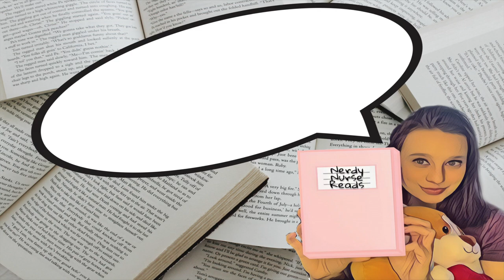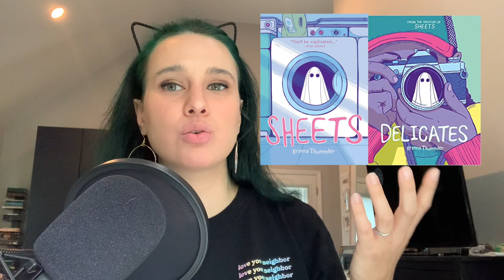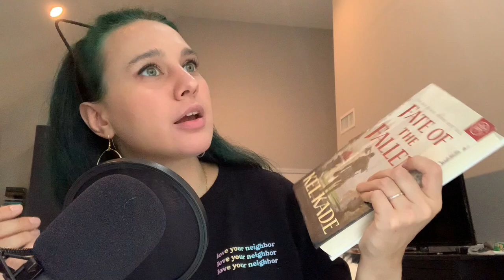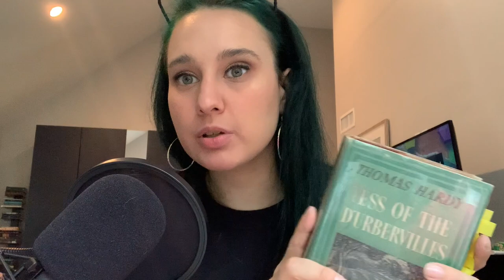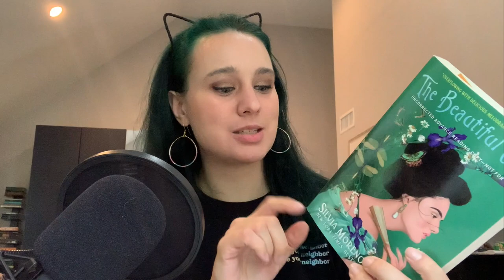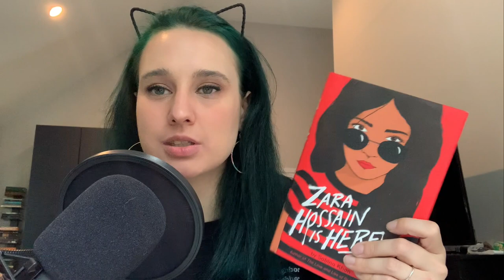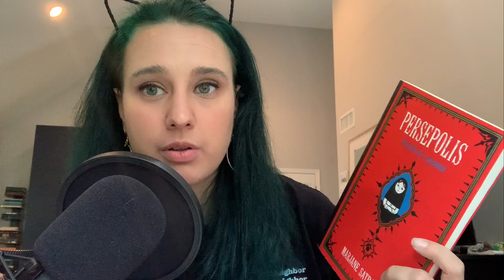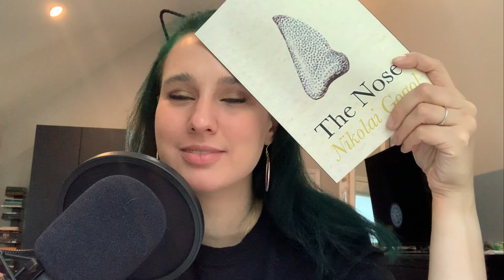May 2021 Reading Wrap Up I FINALLY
Yes yes yes, I know I'm very late but I finally edited this massive wrap-up for May. My June reading wrap-up will follow soon so keep an eye out. And I'm ready to film July. Hopefully, by the end of August this channel will be back on track with wrap-ups.

It really helps out my channel 💜 and helps me in reaching my goal of 1,000 subscribers in 2021.

Join the new Diverse Reads Book Club I’m co-hosting with some amazing people

You can use my rep code - NURSE15 to get 15% your hello lovely order!!

- Alyssa ❤